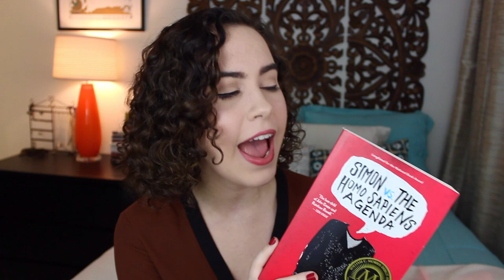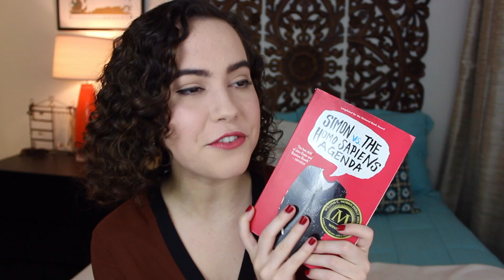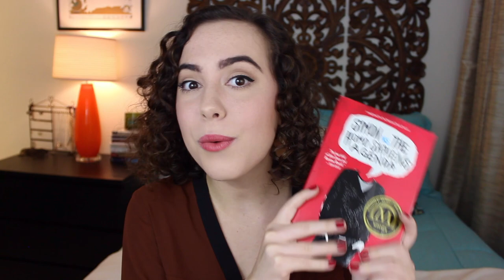SIMON VS THE HOMO SAPIENS AGENDA BY BECKY ALBERTALLI | BOOK REVIEW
I loved this book and I want to ramble on about it to you all!